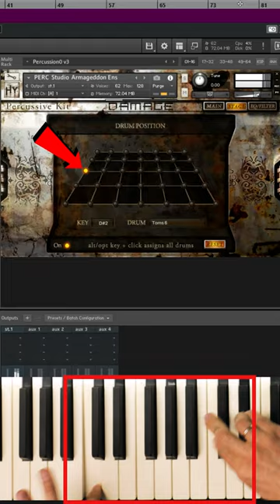Big and Epic percussion tips